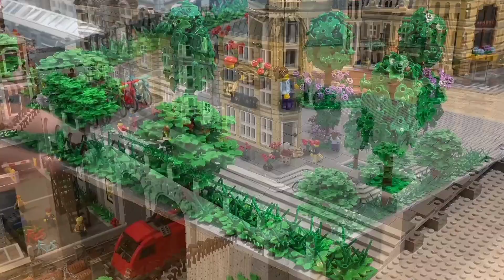Talking Tom | Talking Tom Gold Run 🥇| Cartoon | Hindi Cartoons | Cartoons In Hindi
Don’t forget to explore the hilarious world of My Talking Tom. Adopt me as your very own virtual pet, dress me up the latest, greatest, and funniest outfits ever, play some really cool mini games and join in the fun.
My Talking Tom 2 🏆🎮 The Complete Trailers Collection
Every animation from the old outfit7 game, talking tom. I know i uploaded one a while back but I decided I would do an extended version of it so yeah. Since outfit7 games only have a record limit up to 45 seconds, the video was edited.
Talking Tom and Friends Ginger
Ginger's Birthday - It’s time for some birthday fun!
Talking Ginger, the cutest little kitten, is growing up and wants you to celebrate his birthday with him. :-)
Talking Tom Shorts Mega-Pack (Binge Compilation)